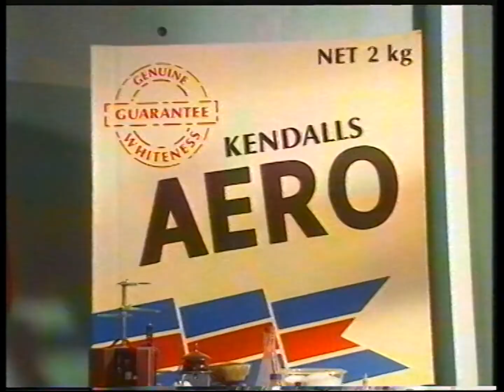Boffins - Ep. 6 - Life in the Balance | 50p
Newton is dangling dangerously off the kitchen bench and Aristotle saves him by discovering the centre of gravity.